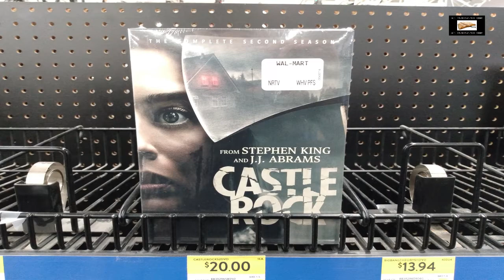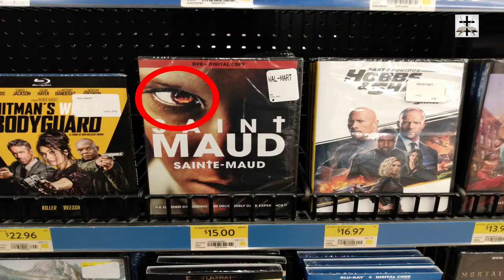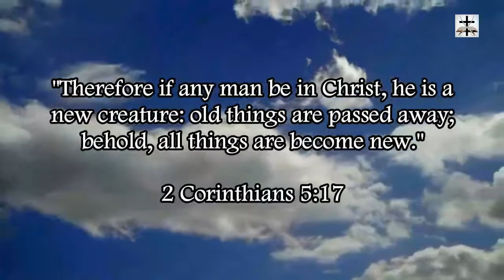Illuminati Subliminal Imagery All Over Movie DVD Covers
Showing examples of Illuminati subliminal imagery on DVD posters. I snapped these photos during my early morning shopping.